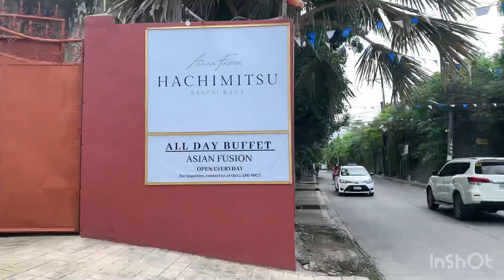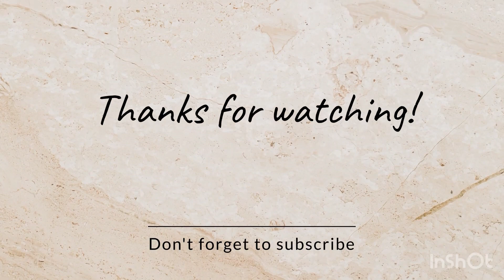hachimitsu restaurant- unli grill & hotpot - Cebu | Food Vlog | Monique Argallon